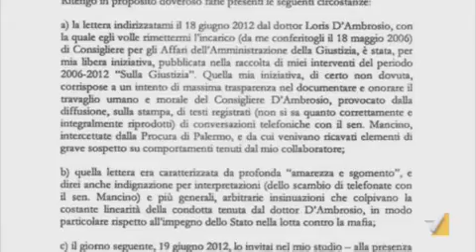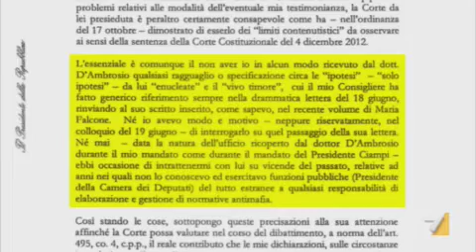Stato-mafia, Napolitano: "non ho nulla da riferire"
E' un passaggio della lettere inviata dal capo dello Stato alla Corte Assise di Palermo, dopo essere stato citato come teste, aggiungendo "non ho conoscenze utili al processo. Nessuna confidenza da D'Ambrosio". Servizio di Silvia Resta